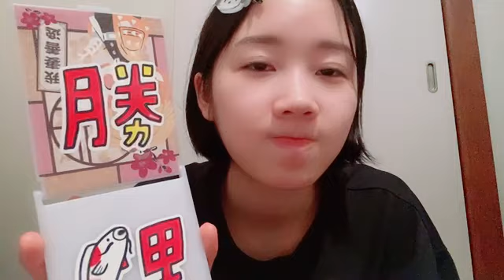甲斐 心愛（STU48） 2022年07月28日 22時17分19秒